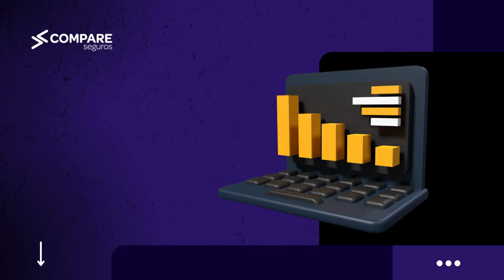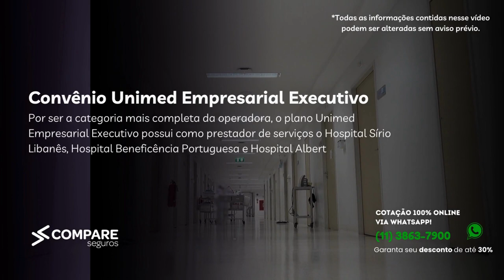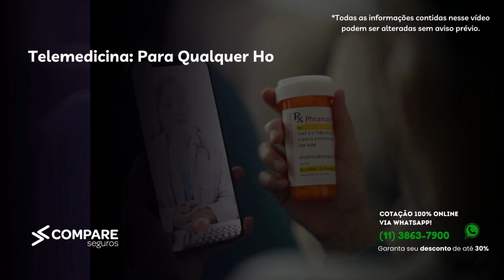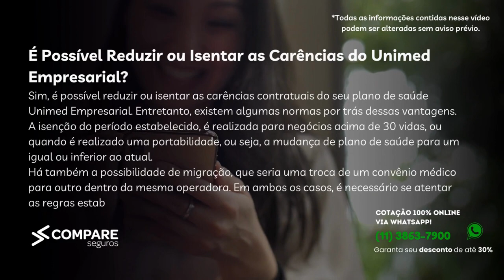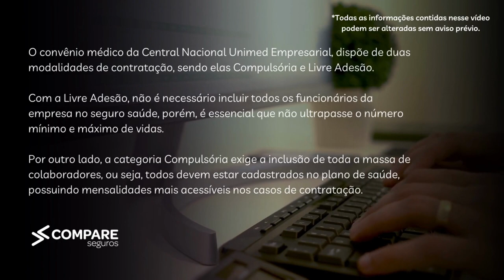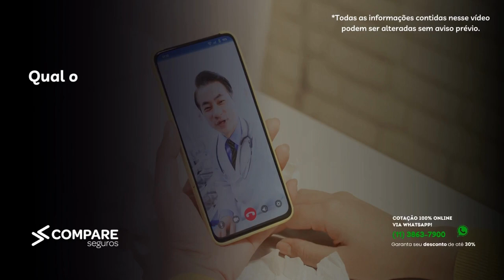Unimed Empresarial - Guia Completo 2023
Tempos do Vídeo:
00:00 - Introdução
00:13 - Conheça os 5 planos Unimed Saúde Empresarial
02:47 - Tabela de Valores da Unimed Saúde Empresarial
03:52 - Principais Locais de atendimento do Unimed Empresarial
05:15 - Benefícios oferecidos pela operadora
08:21 - Quais são as carências do Plano Unimed Empresarial?
10:23 - Qual é a documentação necessária para contratação do Unimed Empresarial?
11:09 - Quais são os tipos de contratação do Unimed Empresarial?
11:45 - 4 motivos para contratar o plano de saúde Unimed Empresarial
12:39 - Dúvidas Frequentes sobre o Unimed Empresarial